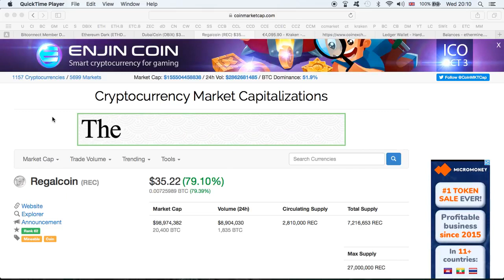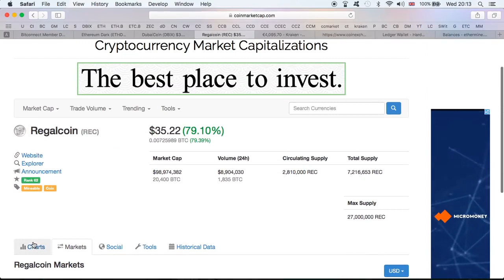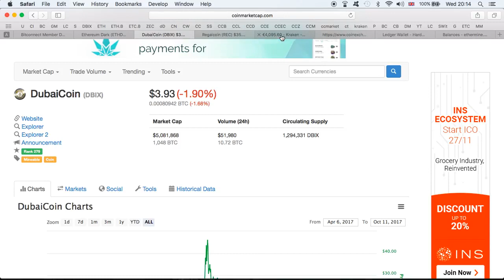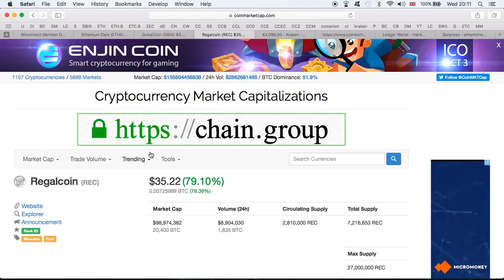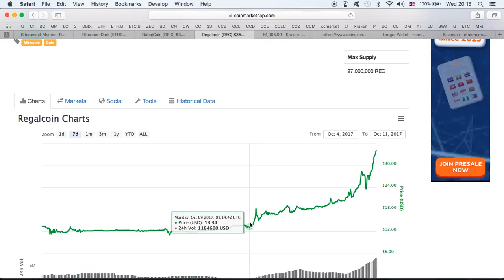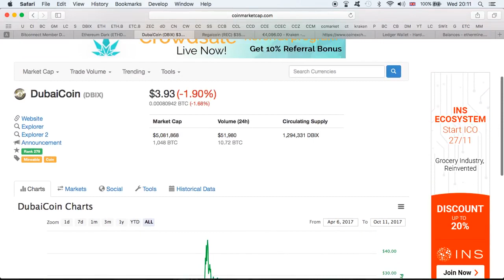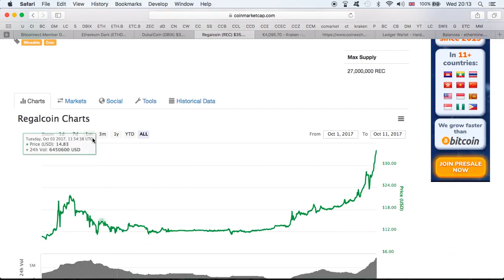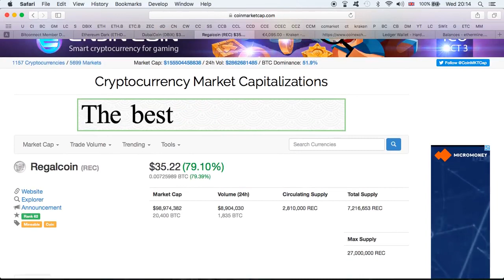How to Sell REC for BTC on Coinexchange!!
Join RegalCoin Here - Join Bitconnect Here - How To Join Bitconnect - Use code "QnCw0O".

I am withdrawing some REC from the Regalcoin platform and sending it over to coinexchange.io so.

I Giveaway $50 Worth Of BCC Everyday To My Bitconnect Team (On Bitconnect Videos!) Join Bitconnec.

Etherbanking Join Here: Whatsapp Group - If you love BINARY or RegalCoin's network tree.